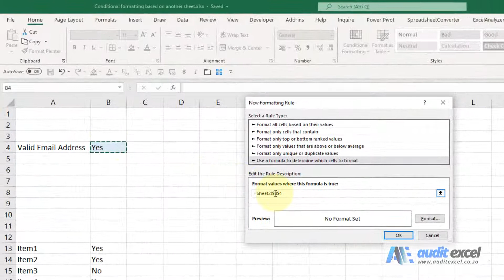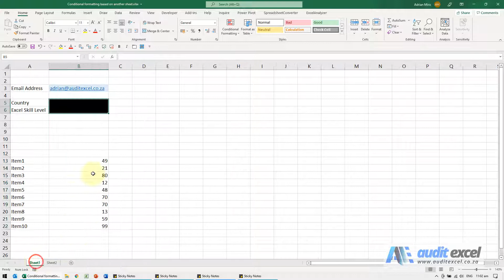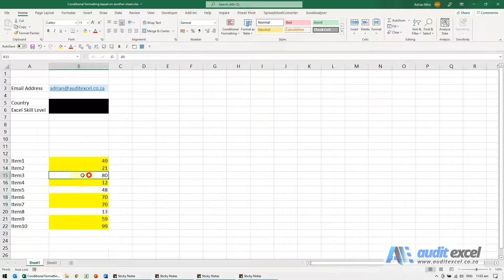Conditional Formatting based on another sheet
How to create conditional formats that change color based on the contents of cells in OTHER sheets within the spreadsheet.

⏲Time Stamps
00:00 Conditional formatting based on cells in other sheets
00:18 Set up conditional formatting using a new, formula based, rule - see more at
01:06 Conditional formatting when referring to another sheet AND changing cell references